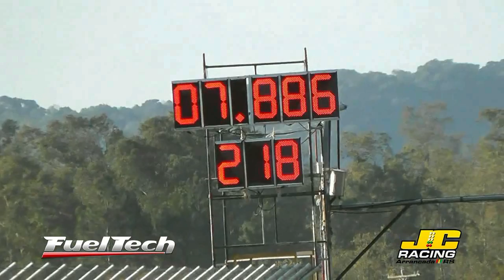Gol FLD 76 Elizaldo Pais /1ª Etapa Appasc Cup e 2ª Etapa Campeonato Gaúcho 2014